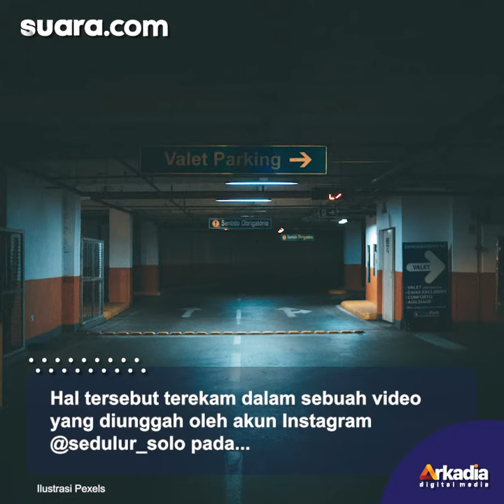Cara Juru Parkir Ini Beri Intruksi ke Pengemudi di Mall Paragon Bikin Ngakak, Warganet: Legend Ini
Sosok juru parkir sebuah mall di Solo curi perhatian warganet lantaran aksinya dalam memberikan intruksi kepada pengemudi yang dianggap sangat khas sekaligus kocak.

Hal tersebut terekam dalam sebuah video yang diunggah oleh akun Instagram @sedulur_solo pada Rabu (18/5/2022). Video inipun telah di tonton sebanyak hampir 7 ribu kali.

"Parkiran mall ngendi kie hayo? apal ra karo mase (Parkiran mall mana ini hayo? kenal nggak sama mas nya)," tulis keterangan pemilik akun dalam unggahan tersebut di kutip SuaraJogja.id pada Kamis (19/5/2022).

VO/Video Editor: Ema Rohmawati/Rahadyan Adi